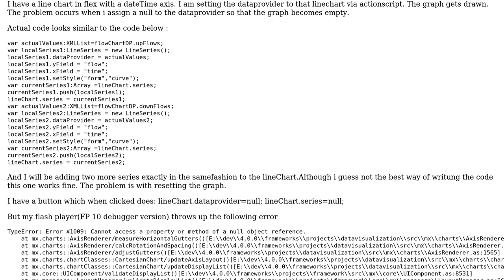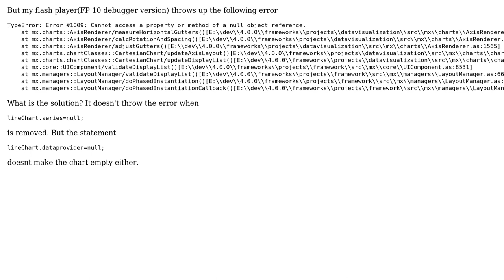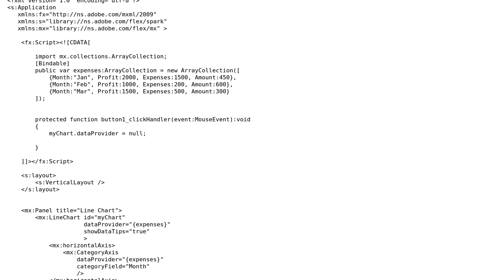Clearing/Emptying a lineChart in Flex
With thanks & praise to God, and with thanks to the many people who have made this project possible! | Content (except music & images) licensed under CC BY-SA | Music | Images & others | With thanks to user Ranhiru Jude Cooray user Arun and the Stack Exchange Network Trademarks are property of their respective owners. You are responsible for your own actions.